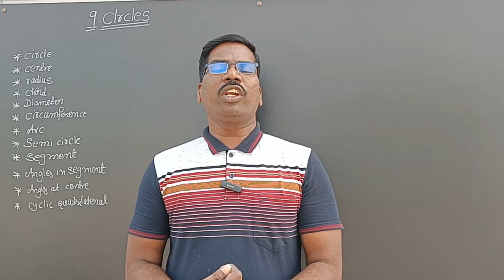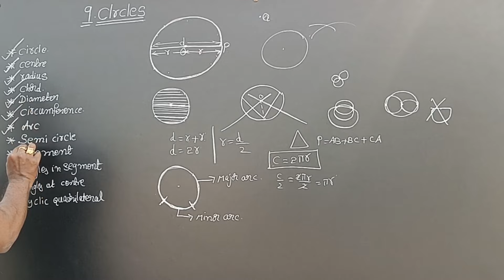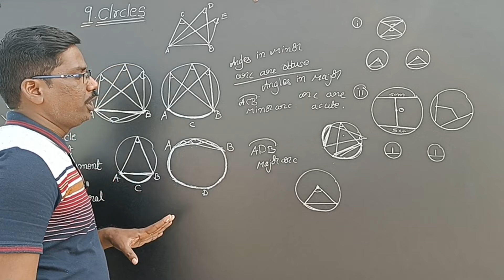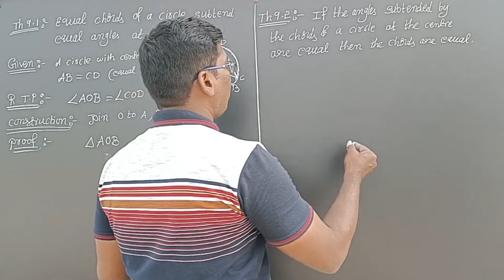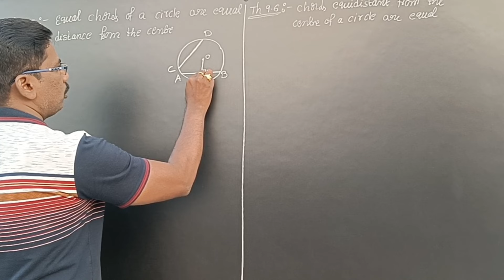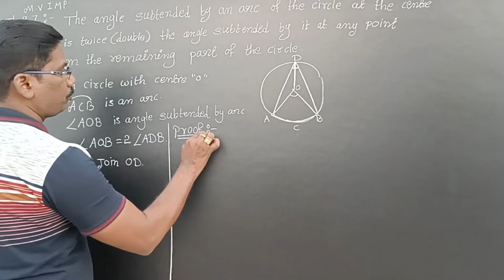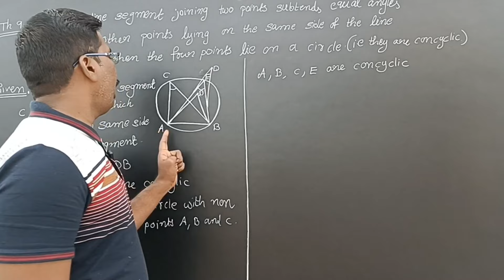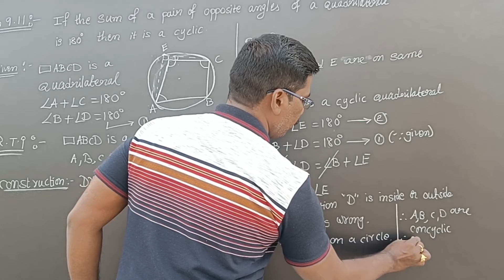9th Class Maths New Syllabus|| Chapter-9 || Circles - Full Concept and Theorems|| Must Watch Video